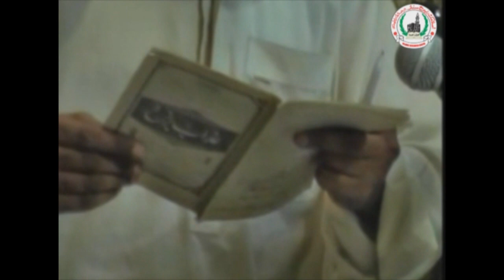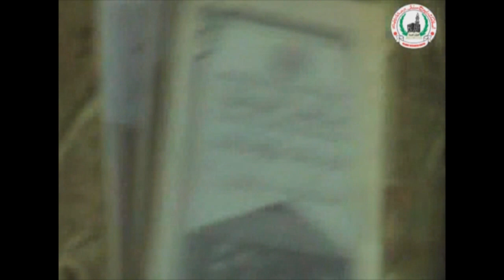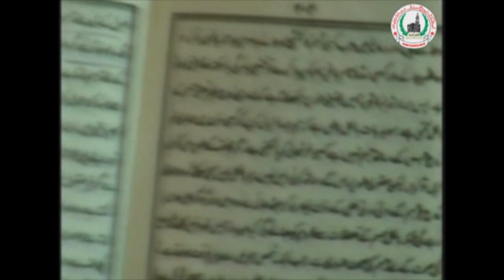MUNAZARA AZAB E QABR || P 4OF 4 || SHK.SIDDIQUE RAZA VS JAVEED AKHTAR USMANI || مناظرہ عذاب قبرکراچی